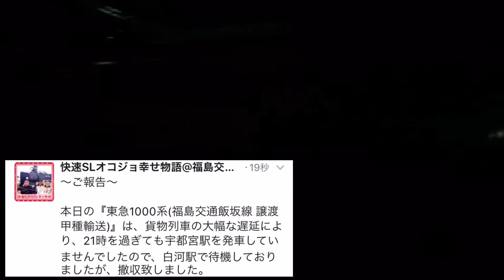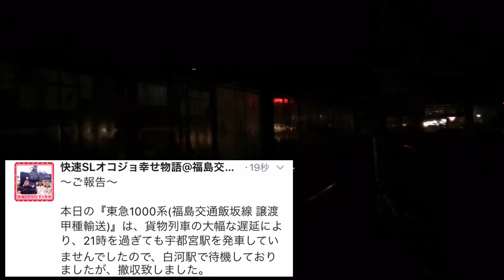『東急1000系(福島交通飯坂線 譲渡 甲種輸送)[9171レ]』2016/10/21(JR東北本線・白河駅)